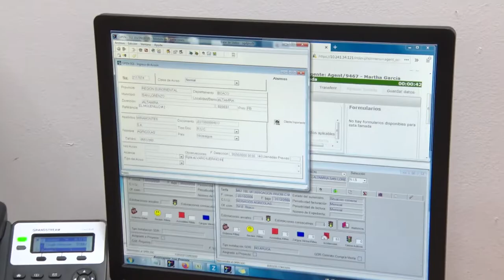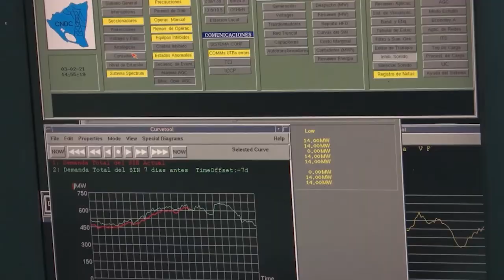Entrevista: Gobierno de Nicaragua por medio del Sector Eléctrico Brinda Oportuna Atención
Entrevista: Afectaciones y Atención en el Sector Eléctrico tras el Paso dela Tormenta Tropical Bonnie.

Invitados: Ingenieros Miguel Arosteguí y Manuel González de ENATREL y Disnorte - Dissur